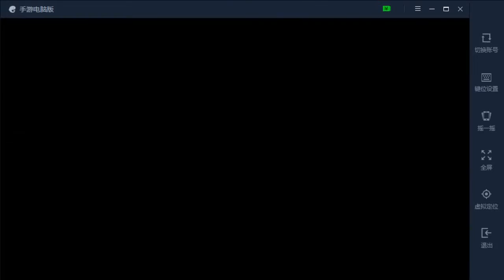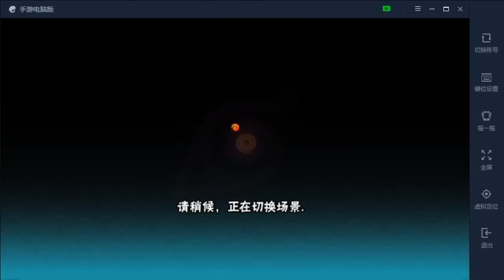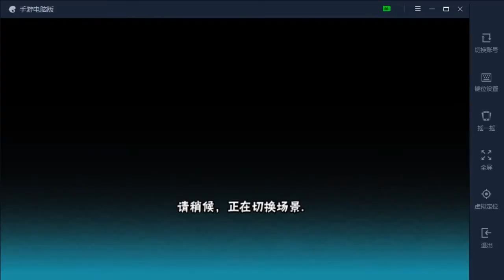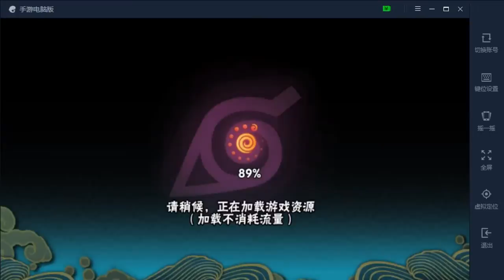火影忍者手游 水友赛C忍大作战